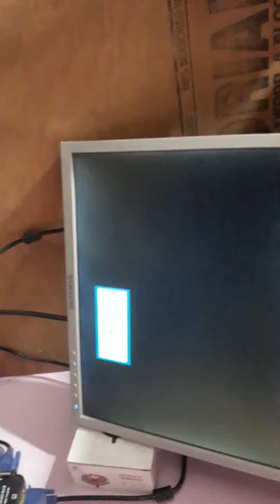CASE STUDY 104 ASSAMBLED SYSTEM POWER ON NO DISPLAY PROBLEM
CASE STUDY : 104
PROBLEM : POWER ON NO DISPLAY
LANGUAGE : HINDI